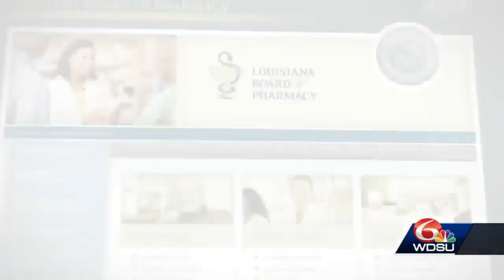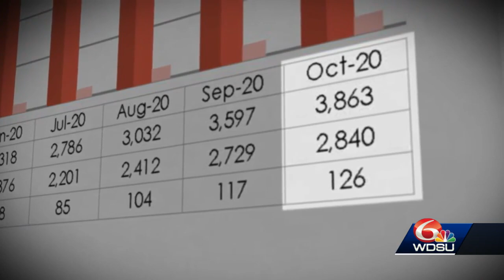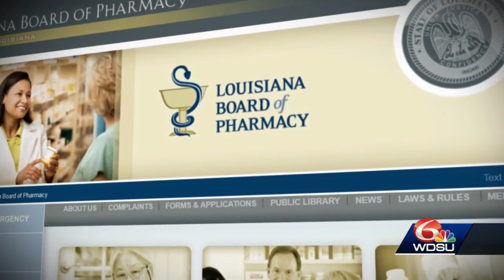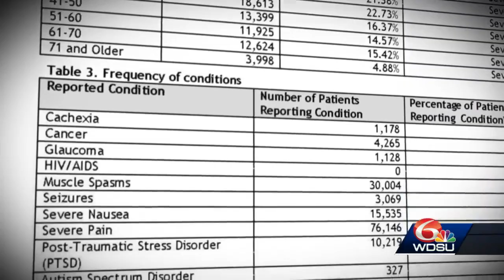WDSU Investigates: Louisiana records on medical marijuana handlings shrouded in secrecy